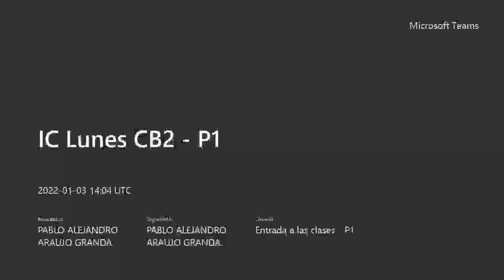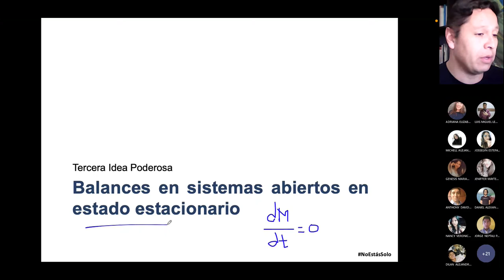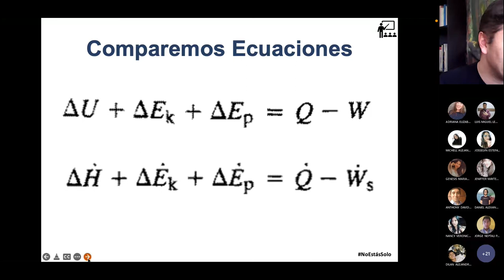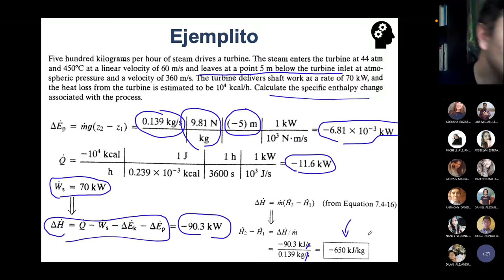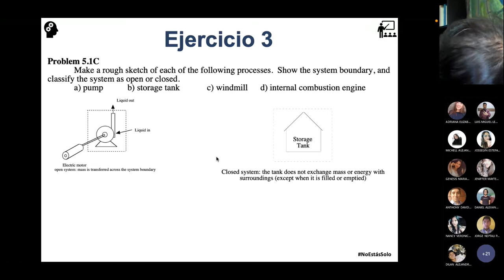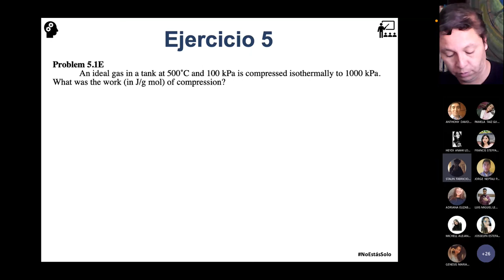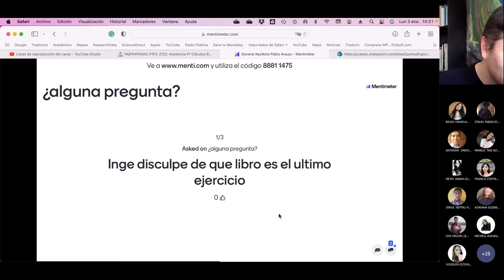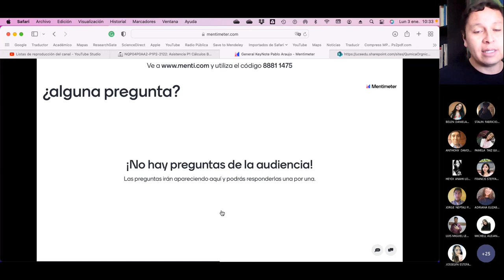IC Lunes CB2 P1 - Ecuación de balance de energía en sistemas abiertos - 2022.01.03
En esta clase deducimos la ecuación de los balances de energía en los sistemas abiertos en estado estacionario y además hacemos unos cuantos ejercicios de aplicación.